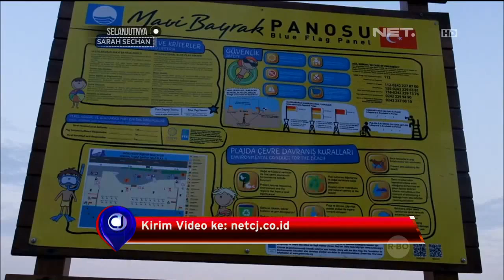Konyaalti, Pantai Indah dan Unik Mediterania - NET12